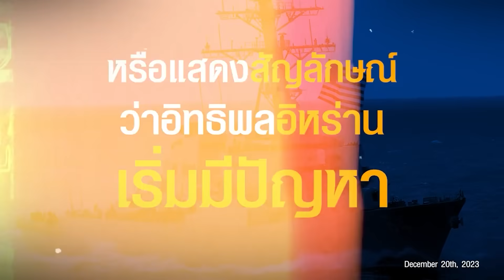กลุ่มกบฏฮูตี "ยึดทะเลแดงเป็นตัวประกัน" ตัดเส้นทางท้อน้ำเลี้ยงอิสราเอล!!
รวมมุมมองสงครามอิสราเอล - ฮามาส : กลุ่มกบฏ ฮูตี ยึดทะเลแดงเป็นตัวประกัน ตัดเส้นทางท้อน้ำเลี้ยงอิสราเอล!!

[Highlight]

[00:00] - พล.ท. ภราดร พัฒนถาบุตร
[01:41] - พล.ท.ดร.พงศกร รอดชมภู
[03:57] - ดร.รุสตั้ม หวันสู

[เข้าเนื้อหาเต็ม]

[06:16] - พล.ท. ภราดร พัฒนถาบุตร - สงครามทะเลแดง เพิ่งเริ่มต้นขึ้นเท่านั้น ! กบฎฮูตีจะไม่ถอยง่ายๆ แม้สหรัฐและพันธมิตรจะเปิดศึกโจมตี ?

[22:34] - พล.ท.ดร.พงศกร รอดชมภู - กลุ่มฮูตี ทำคนทั้งโลกเดือดร้อน! ทะเลแดงจะกลายเป็นทะเลเพลิง! หรืออิหร่านจะหมดอิทธิพล?

[37:48] - ดร.รุสตั้ม หวันสู - ราคาน้ำมันพุ่ง ! โลกเสี่ยงวิกฤต ! กลุ่มกบฏฮูตีโจมตีเรือในทะเลแดงเพื่อตอบโต้อิสราเอล ?!?

1. พล.ท. ภราดร พัฒนถาบุตร รายการ Trader KP Talk 18/12/2023

2. พล.ท.ดร.พงศกร รอดชมภู รายการ Trader KP Talk 20/12/203

3. ดร.รุสตั้ม หวันสู รายการ Trader KP Talk 19/12/2023